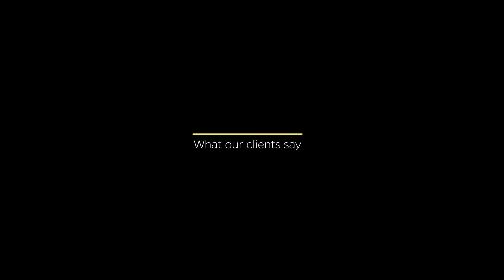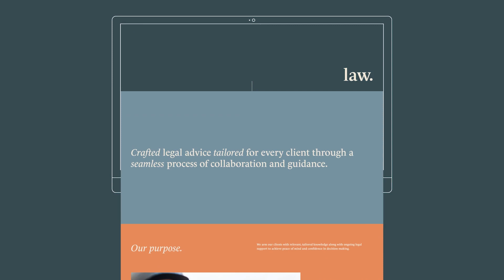Spruik Client Testimonials - Tammy McLeod, Director, Davenports Law